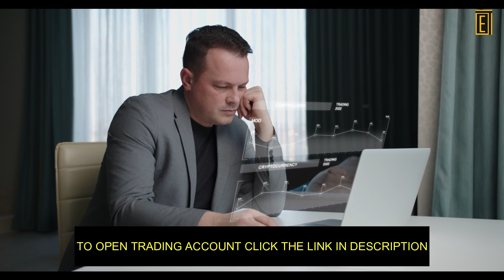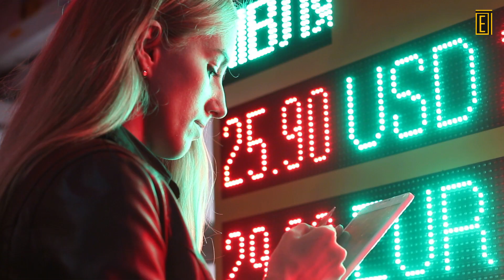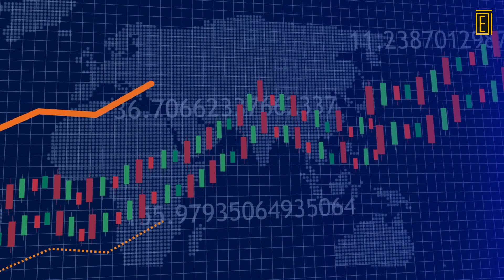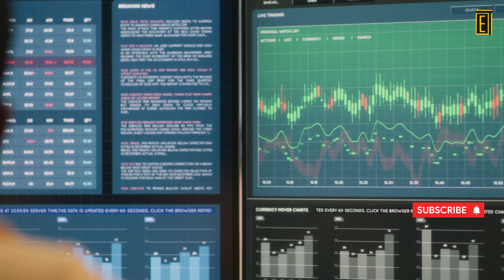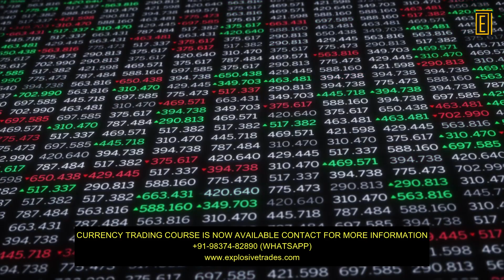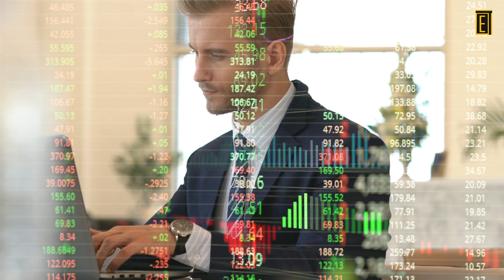Trading as career in stock market my real opinion